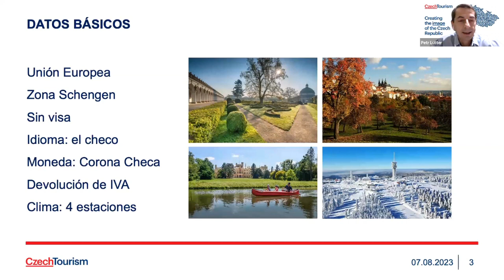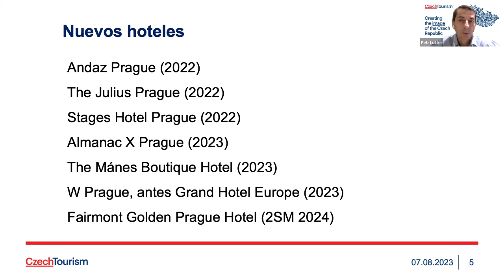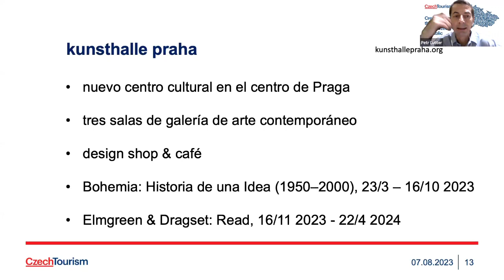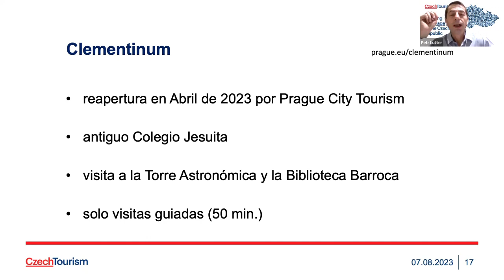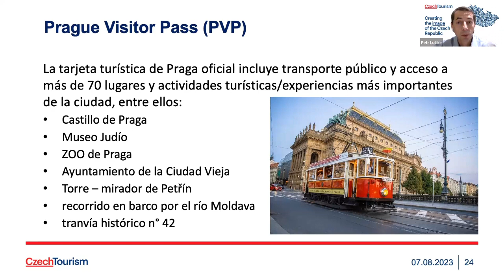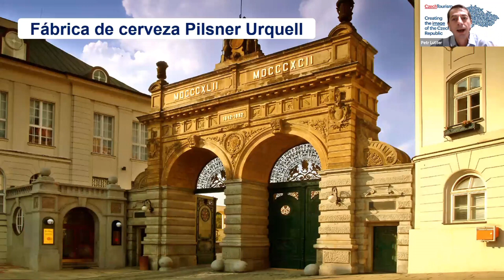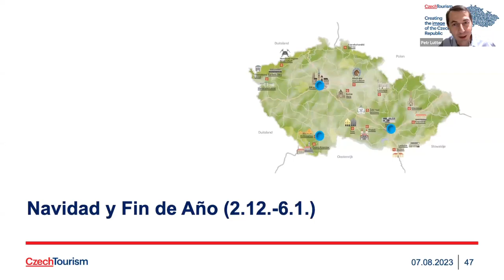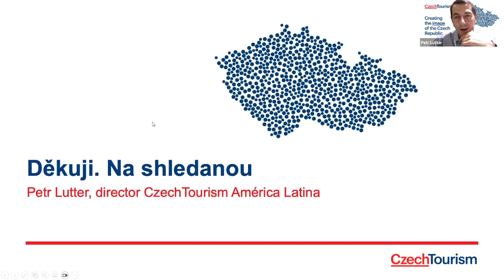No podrás resistirte al encanto de República Checa.